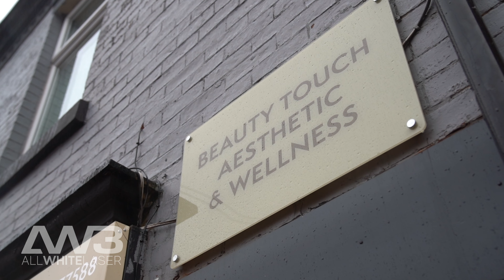Abida Speaks Meeting Her Busy Clinic's Client Demands Using AW3® Devices | Testimonial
Abida, the visionary owner of Beauty Touch Blackburn, opens the door to a world of beauty transformation powered by the AW3® Rocket S Line™ and Schnelle™ Ultra.

Beauty Touch Blackburn is a testament to the prowess of AllWhite Laser's cutting-edge devices. Don't miss this exclusive glimpse into the aesthetic evolution that is reshaping beauty standards.